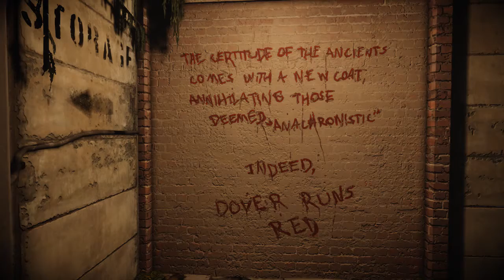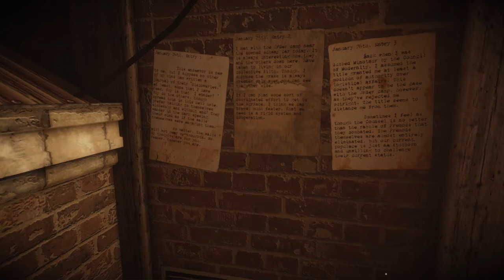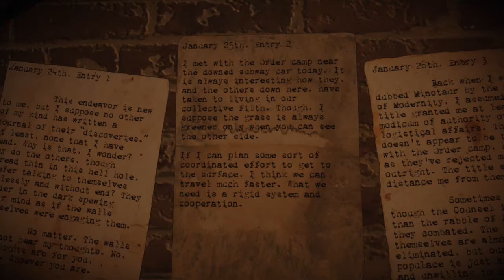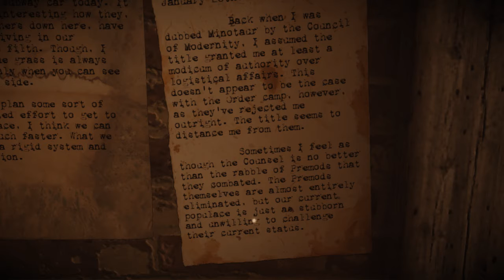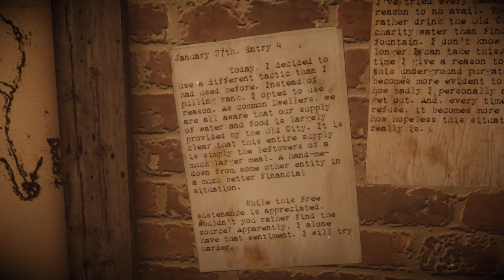Sil silently plays: The Old City: Leviathan - #02 - Chapter 01: Me - Part 2